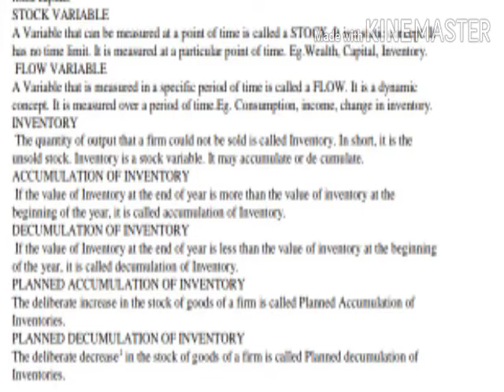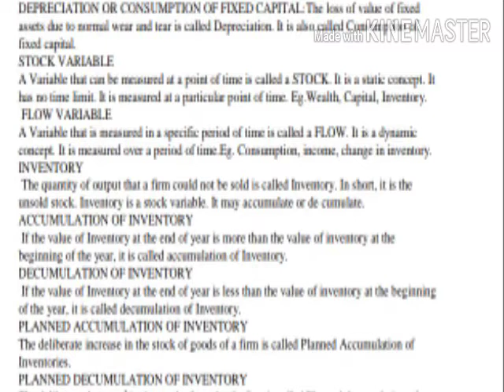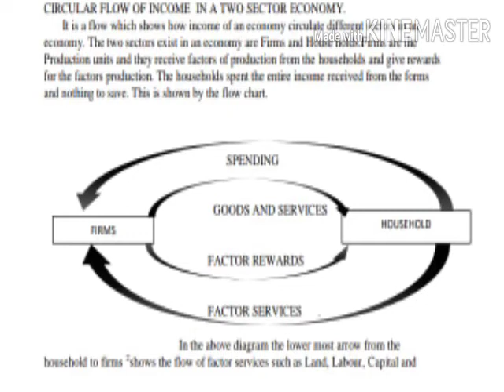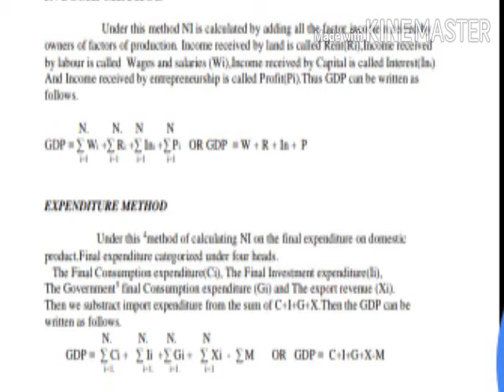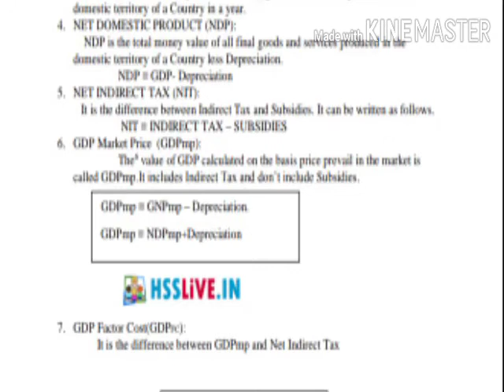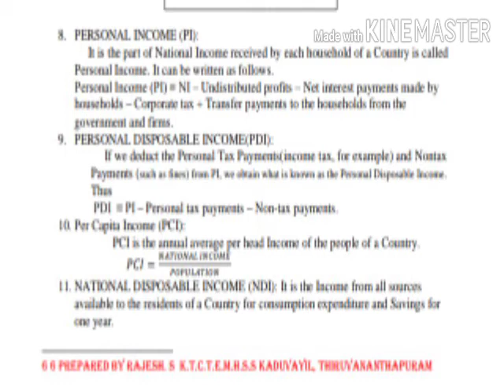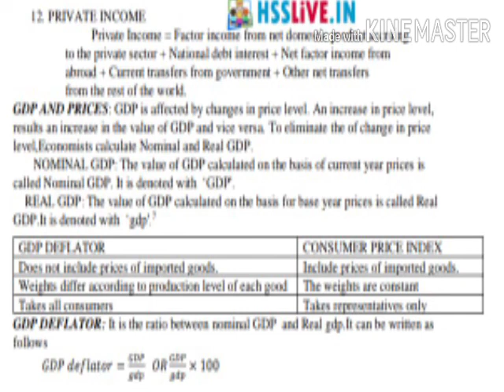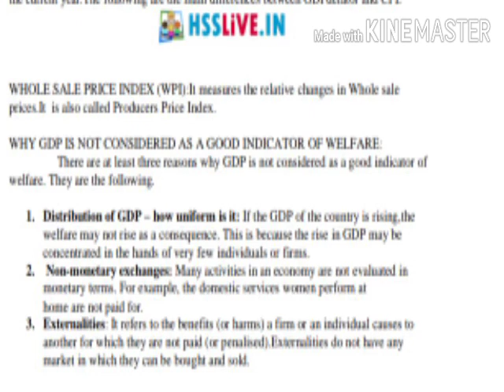+2 Economics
National Income Brief Summary